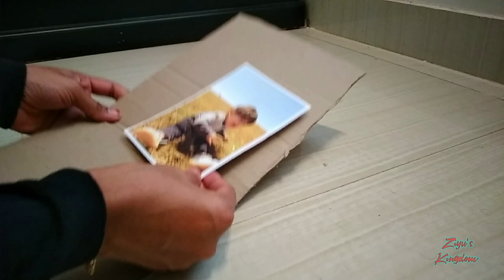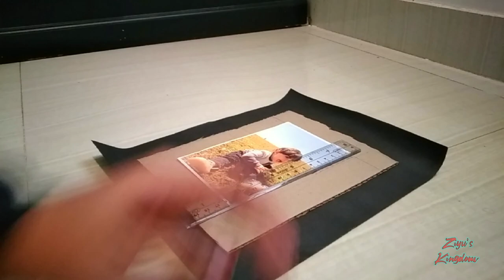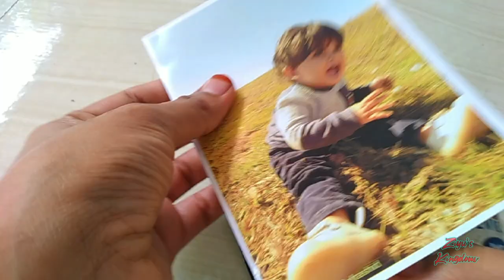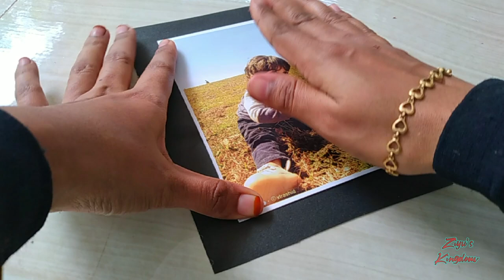Handmade Photo Frame | Simple Photo Frame | Frame with Red Lucky Seed |Photo Frame Made at Home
Hello everyone, in this video I've shared Simple  beautiful Photo Frame using Red lucky seed that you can create for any Photo decoration at home.